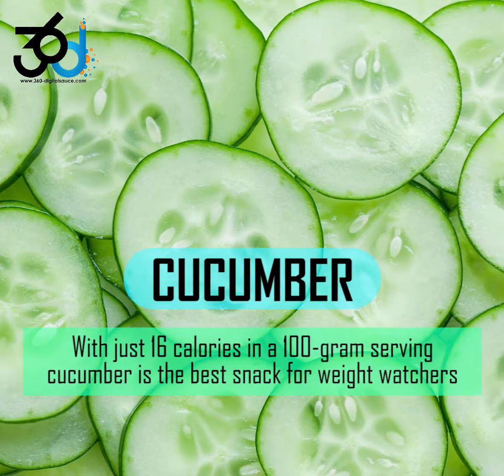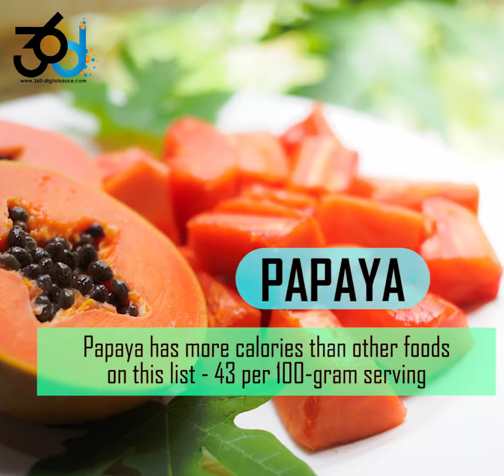10 Zero Calorie Foods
10 Zero Calorie Foods